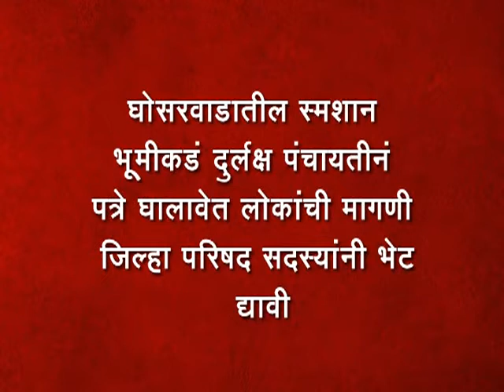9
घोसरवाडातील स्मशान भूमीकडं दुर्लक्ष पंचायतीनं पत्रे घालावेत लोकांची मागणी जि.प.सदस्यांनी भेट द्यावी